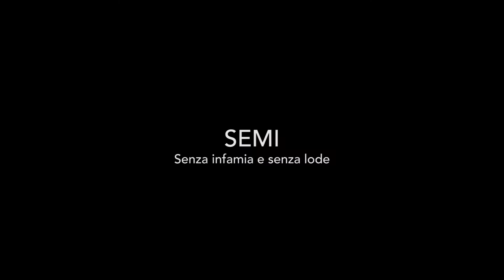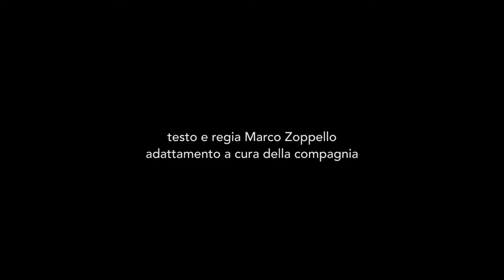trailer SEMI senza infamia e senza lode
con Sara Allevi, Giulio Canestrelli, Anna De Franceschi, Michele Mori, Marco Zoppello e con Matteo Pozzobon
testo e regia di Marco Zoppello
scenografia Alberto Nonnato
maschere Roberta Bianchini
costumi Lauretta Salvagnin
luci Matteo Pozzobon
habitat sonoro Giovanni Frison
consulenza video Raffaella Rivi

produzione Stivalaccio Teatro e Operaestate Festival Veneto
con il sostegno di Teatro della Toscana (progetto studio teatro) e La Corte Ospitale (progetto residenze 2018)
testo finalista al Premio Hystrio Scritture di Scena 2018